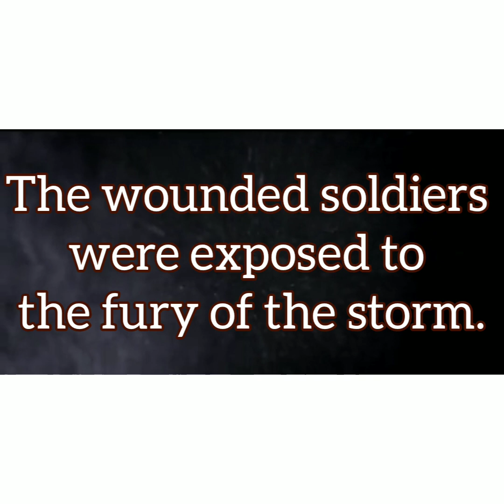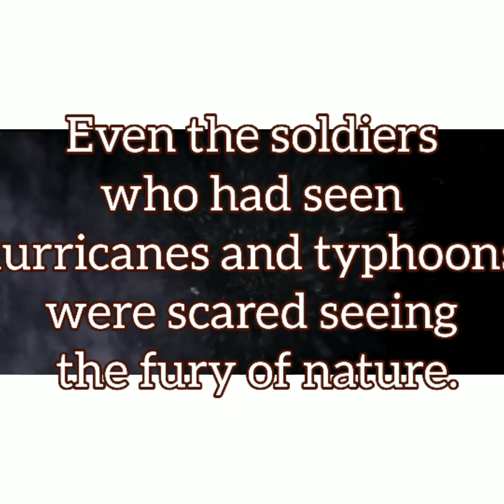Funeral of Tipu Sultan टीपू सुल्तान का अंतिम संस्कार. ٹیپو سلطان کا جنازہ.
4th May 1799 saw the sunset of the Tiger of Mysore. How was Tipu Sultan’s body recovered and identified? What happened that fateful night in the palace and Srirangapatna? We shall discuss that in one of the upcoming episodes.
In this episode, we shall throw light on the funeral of Tipu and what happened immediately after that. Welcome to the channel with another episode of untold moments of Indian History.
The atmosphere in Srirangapatna was fearful and chaotic. The residents of the town, the Mysore Army, and the British Army did not expect the war to end so soon. At one particular time, during the battle that British commanders had decided to surrender.
Once the news spread that Tipu Sultan was defeated, uncertainty crept in. Till then, Tipu’s body was not found, the British were not sure of Tipu’s death. So the East India Company Army commanders were desperate to find Tipu’s body to confirm the news.
Meanwhile, British soldiers started looting the town. Tipu’s soldiers were now keen on safeguarding their kiths and kins from the looters. People working for the Mysore Kingdom who were alive were scared to come out openly.
David Baird with the help of some faithful palace servants was able to identify the body of Tipu. It was almost Ten O’clock in the night.
Even Colonel Arthur Wellesley, in the dark of the night, with a flickering torchlight, reached near the body of Tipu. He could not believe that Tipu was dead. He checked the heartbeat and the pulse of Tipu to confirm it.
Tipu Sultan was in a white linen jacket with a crimson cloth of silk and cotton around the waist.  In a turmoil atmosphere, the body of Tipu was shifted in a palanquin and carried to the palace. The palanquin was a common and small one. Tipu was put in the palanquin with the knees bent upwards.
The palace was soaked in sorrow. Inside the palace ladies, nobles, faithful servants, and some soldiers surrounded the body. Wounds on the body were skillfully bandaged, especially, the right shoulder. The body was laid on a divan.
When Major David Price reached the Tipu's Palace in the morning, he found a grief-stricken atmosphere.
British Army gave due respect to the deceased. Burial was performed with full honors.
The palace was buzzing with British Army officers and soldiers. Some of the British officers discussed with the family members about the burial. Abdul Khaliq, the second son of Tipu, wanted Tipu to be buried in Gumbaz. Everyone agreed with the decision.
The funeral preparations were overseen by the Principal Kazi of Sri Rangapatna. Tipu’s body was laid in the bier or janaza, wrapped in muslins. The janaza was covered by a rich brocaded cloth.
The body left the palace at Four Thirty in the evening, accompanied by four companies of European soldiers.  Two companies were in the front, followed by Abdul Khaliq on horseback. A large number of officials, locals, along with the Killedar Mir Nadim, were among the attendants. Kazi chanted the verses of the Holy Quran, and it was repeated by everyone.
Though the whole city was mourning and under the threat of British soldiers still the streets were lined with inhabitants.
Locals were wailing and prostrating as the bier passed.
On reaching the Gumbaz, British soldiers formed a street and presented arms as the procession passed. After the last funeral prayers, Tipu was buried next to his father.
Happenings after the burial are described by Lieutenant Richard Bayly (Twelfth Regiment) in his journals.
After five in the evening, the huge clouds formed over the fort. Clouds were so huge that it looked like were hanging within few meters from the earth.
The winds were blowing with irresistible force. The sand and the dust roused with the wind to great heights. The fury of the storm swept away tents and marquees. Everything blew away in the whirlpool of the storm. Thunders, rains, and lightings created havoc in the fort. Due to the impact of the storm long ridges in the ground were formed. Thunders were more intense than artillery firing.
Horses, bullocks, elephants, and camels broke loose and ran in every possible direction. Makeshift hospitals and the regular tents blew in the wind. The wounded soldiers were exposed to the fury of the storm. Many of the wounded were found dead in the morning.
British and its allies were traumatized and shocked. Everyone was praying for the cessation of the storm. Even the soldiers who had seen hurricanes and typhoons were scared seeing the fury of nature.
Towards morning the storm subsided; the clouds became more elevated, the thunder and lightning ceased, and nature once more resumed a serene aspect. But the destruction was left behind.